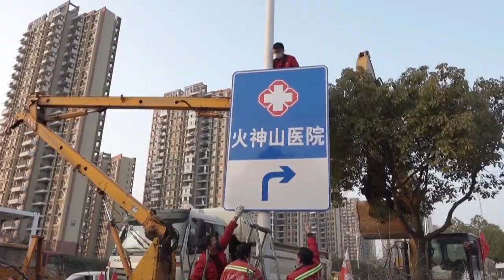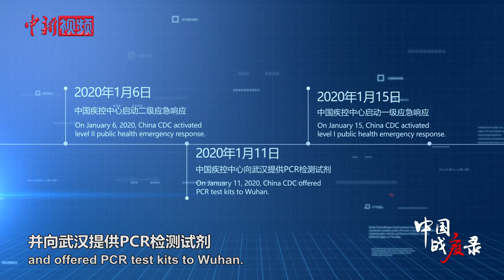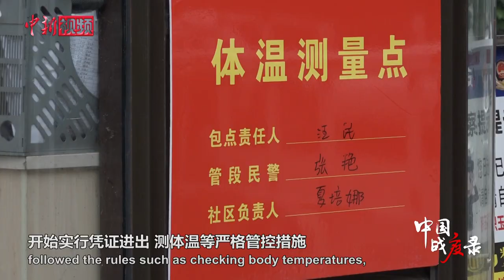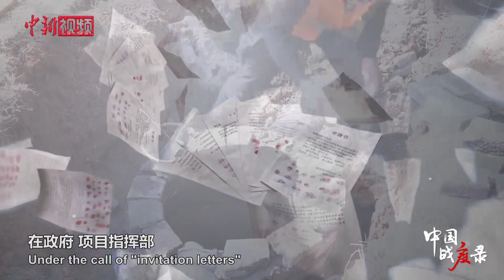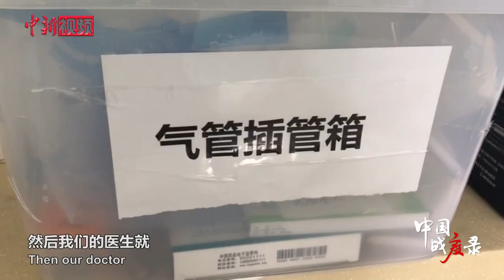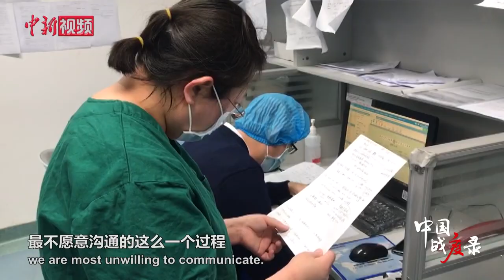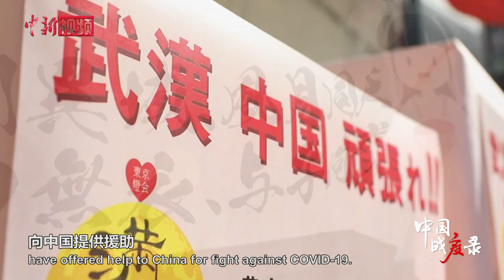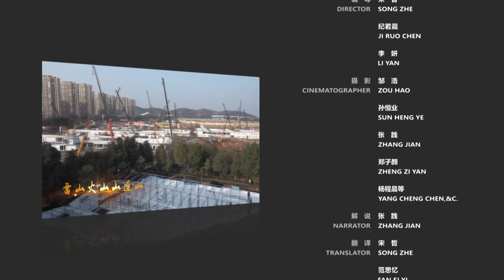五集连播！系列全景纪录片《中国战疫录》全放送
【中国战疫虽然很难，但做得很好！这部全景纪录片让人泪目】全景纪录片《中国战疫录》近日推出后，有网友观看后留言：中国战疫，虽然很难，但做得很好！看着看着就哭了……这部系列全景纪录片《中国战疫录》，持续追踪从疫情暴发到本土疫情传播基本阻断的中国战疫进程，既有对事件演变脉络的宏观梳理，亦有在极致环境下平凡人的心路历程。为了更好地回顾中国战疫，我们把系列纪录片汇成合集，五集连播。